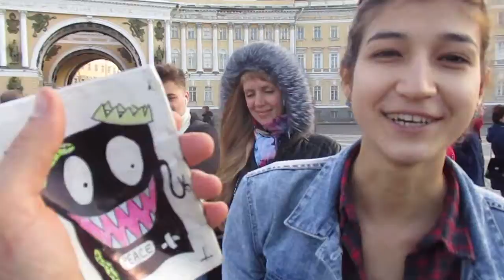Россияне играют в "Чёрное тромпито"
21 сентября 2017 года
Россияне играют в "Чёрное тромпито" на Дворцовой площади.

"Чёрное тромпито". Это настольная игра, в которой при помощи небольшого четырёхгранного волчка, с нанесёнными на его грани персонажами:
Чёрное полотенце и булыжники для жонглирования Аркадий,Геннадий,Володя. Вы сможете весело провести время в компании друзей и незнакомцев. Укрепить мышцы рук и снять стресс после тяжёлого трудового дня. Это не только настольноя игра но и отличное средство для развития мелкой моторики,а о её пользе для общего развития личности,думаю,писать не стоит. Игра нравится взрослым и детям.

300 руб.